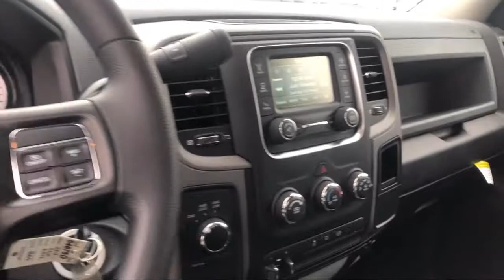2018 Ram 2500 Tradesman Elk Grove Sacramento Roseville Folsom Rocklin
2018 Ram 2500 Tradesman Stock Number: 54675D Vin:3C6UR5HL4JG338119.

8575 Laguna Grove Dr.